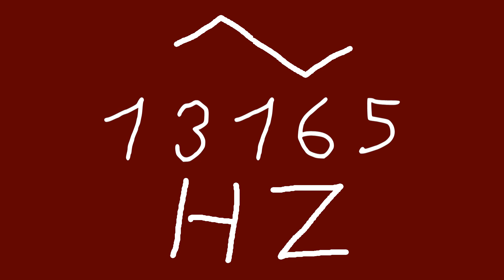13165 hz triangle